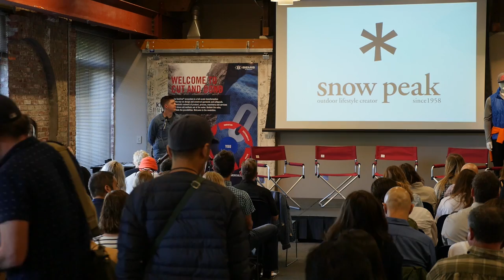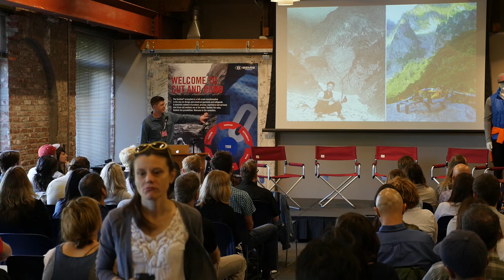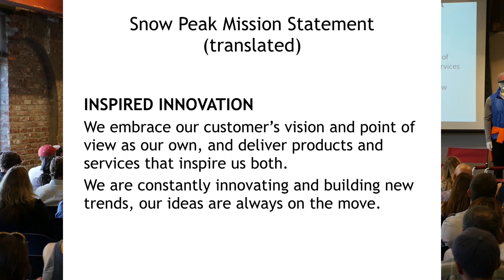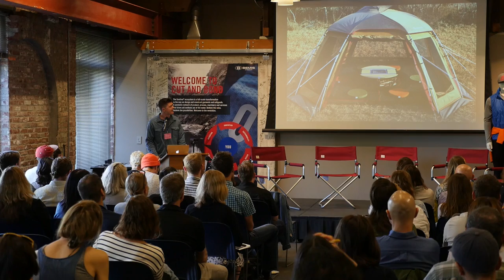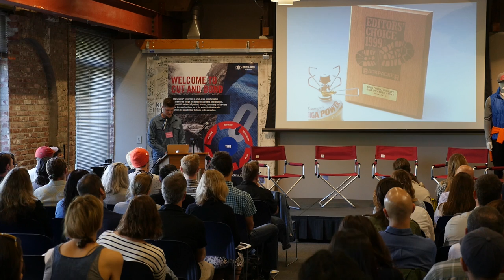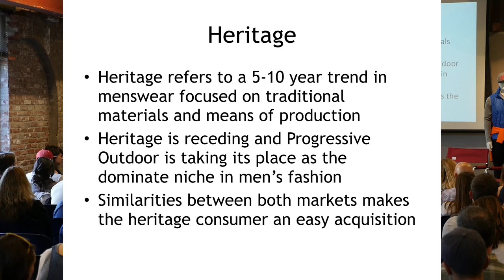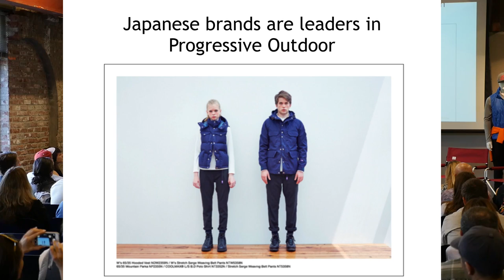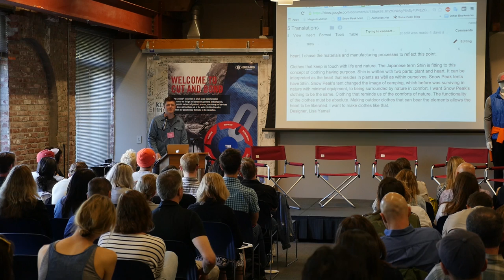Nate Borne, Snow Peak: Bringing Japanese design to the US Market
Nate Borne gives a look at how the concept of heritage is interpreted and expressed at Snow Peak, and what it means to reinterpret design for the US market.